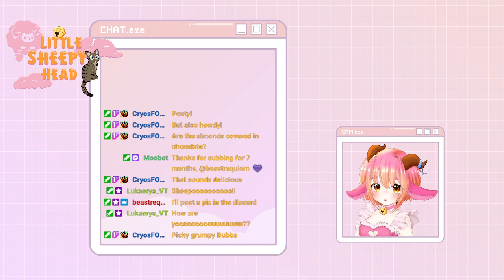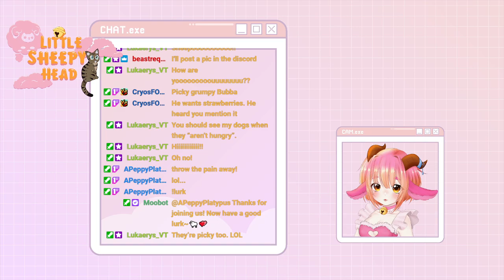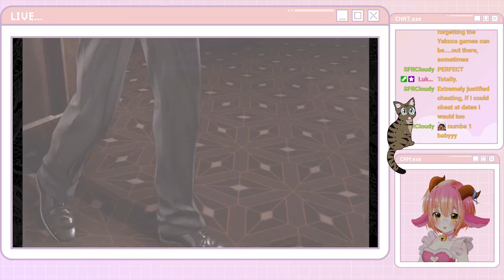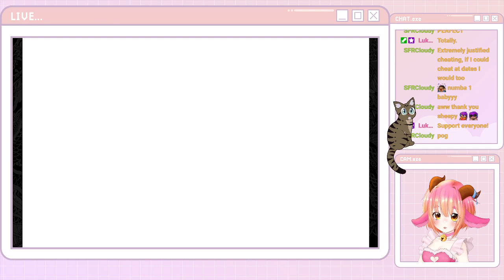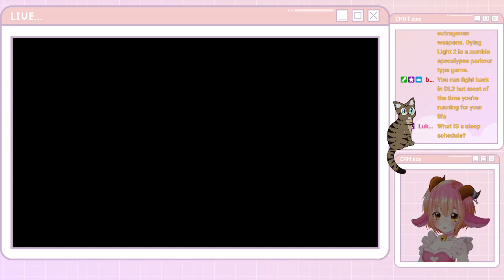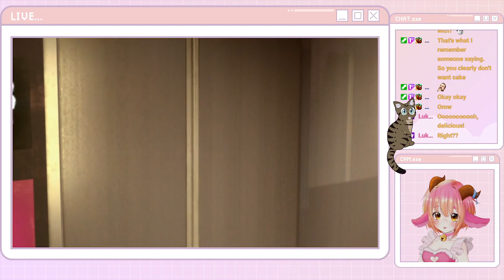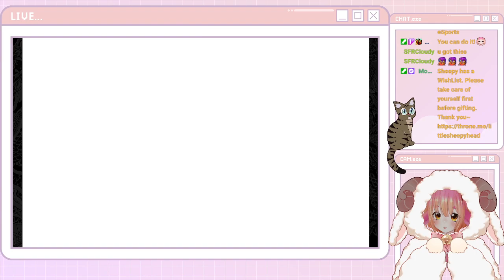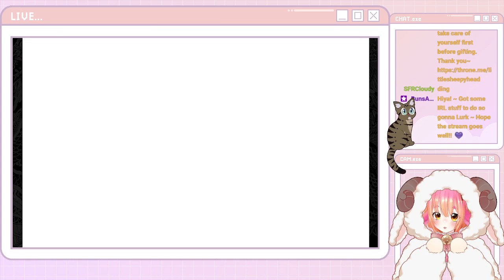Sheepy Plays: Yakuza Kiwami 2 [Part 11]